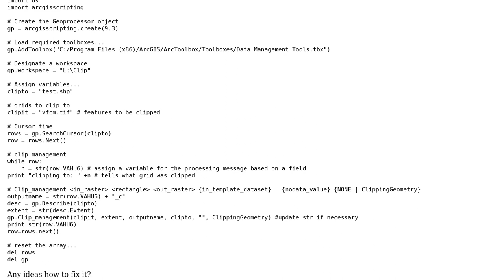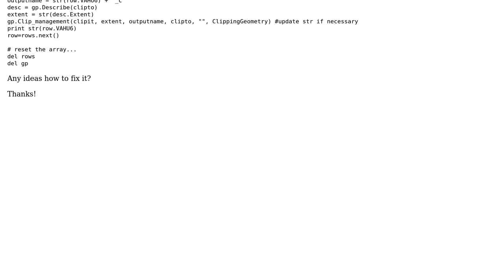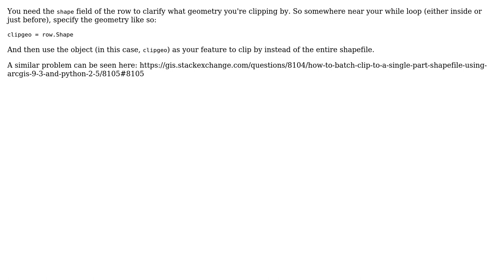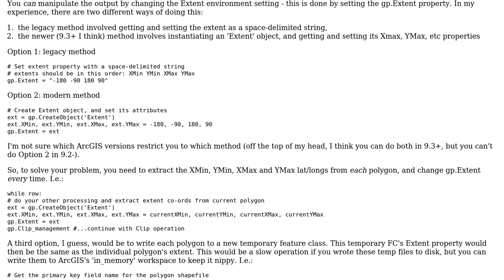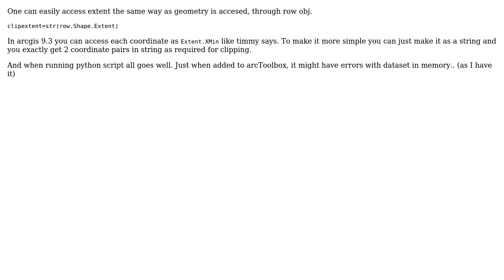GIS: How to clip raster image by the extent of each row in a shapefile with ArcGIS 9.3?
With thanks & praise to God, and with thanks to the many people who have made this project possible! | Content (except music & images) licensed under CC BY-SA | Music | Images & others | With thanks to user user3397 user timmy user Nathanus user najuste user artwork21 user Adela and the Stack Exchange Network Trademarks are property of their respective owners. You are responsible for your own actions.